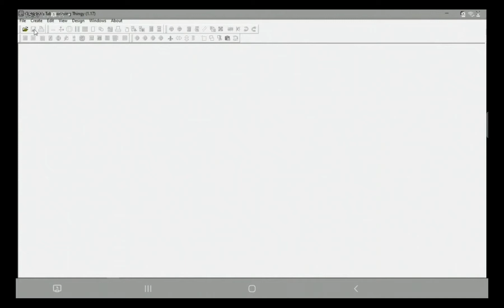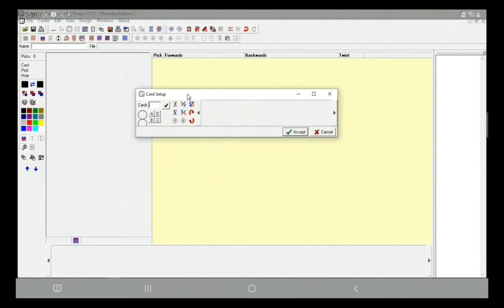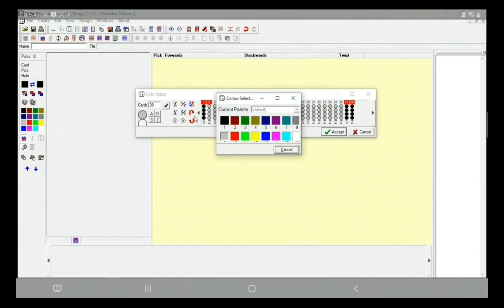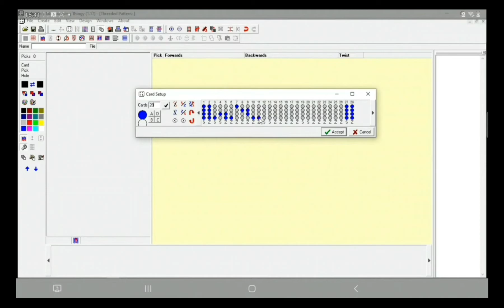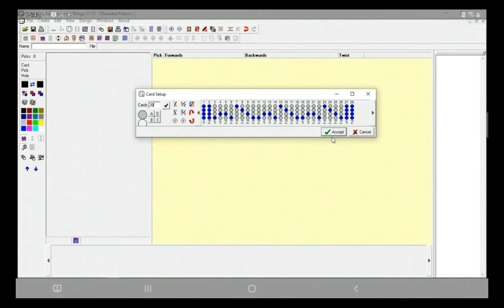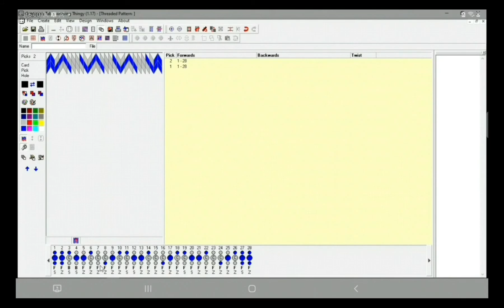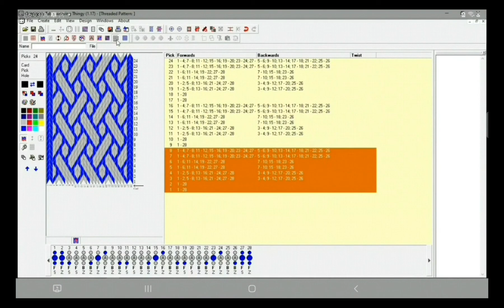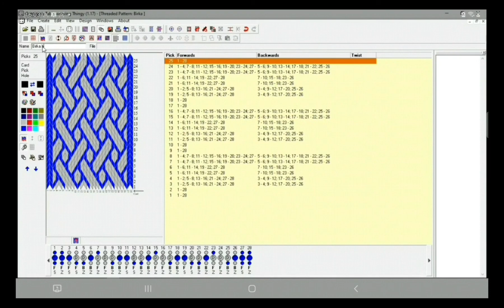Crear patrón en GTT para telar de tarjetas o tablillas (telar egipcio) - GTT pattern tablet weaving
El programa para computador GTT (Guntram's Tabletweaving Thingy) permite crear patrones para tejer bandas (cinta o gasa para mochila wayuu) en telar de tarjetas, telar de tablillas o telar egipcio. En este video puedes ver las instrucciones basicas para crear un diseño.